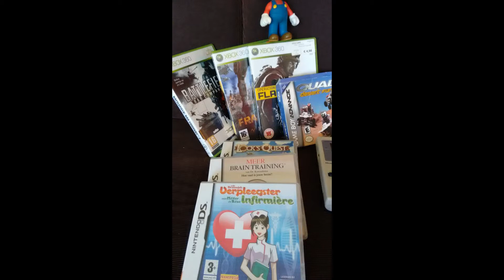Mijn DRGame pakket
Dit Retro pakker heb ik gewonnen bij DRGame!

Bedankt DrGame!